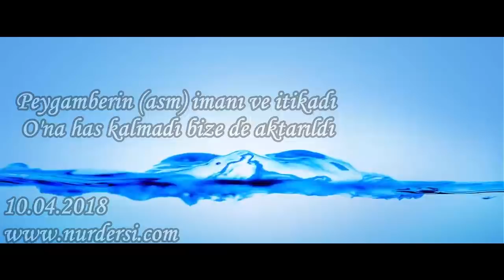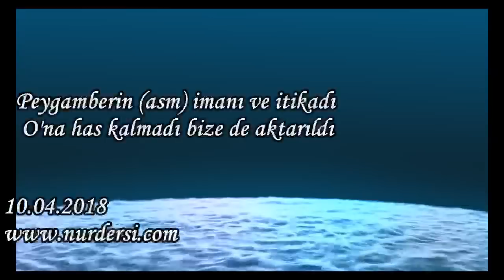Peygamberin (asm) imanı ve itikadı O’na has kalmadı bize de aktarıldı.